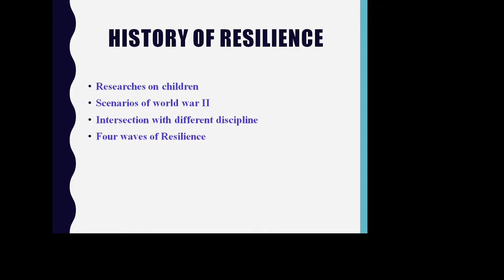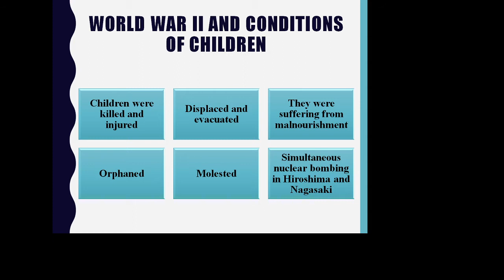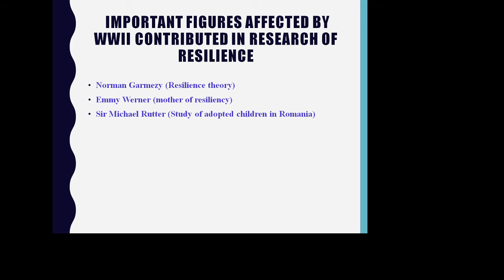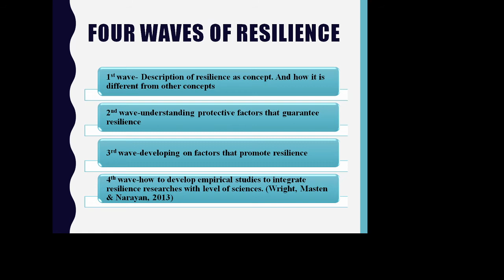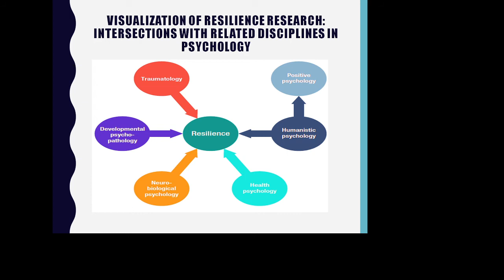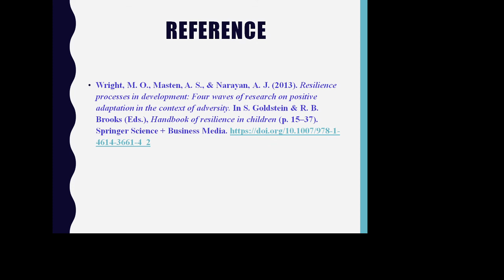History of Resilience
Facilitators - Ms. Bhoomika Kabra and Dr. Sudha Rathore, Department of Psychology, IIS(deemed to be University)